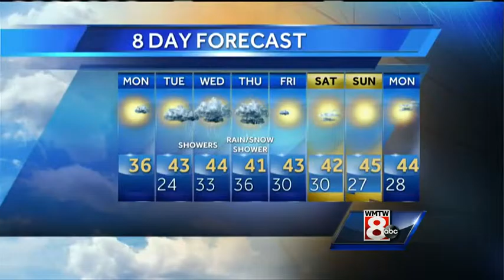Mallory's Monday Afternoon Weather Forecast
How's the weather looking for your Monday? Get your latest Maine's Total Weather video forecast from Meteorologist Mallory Brooke.